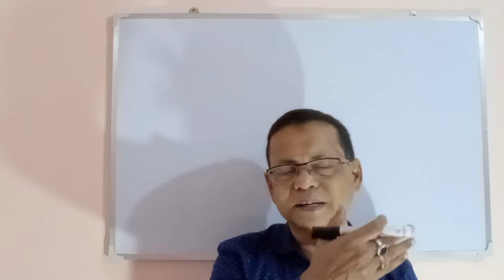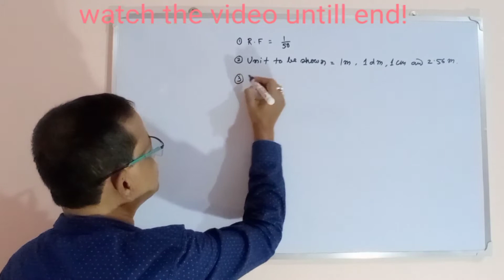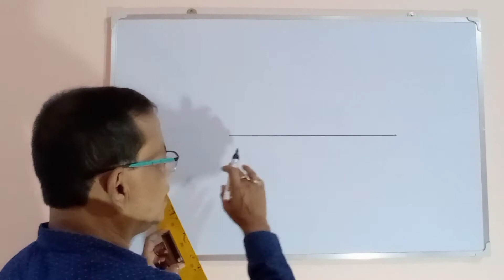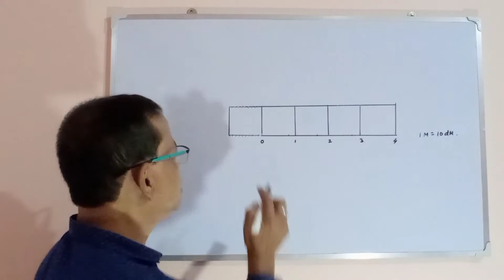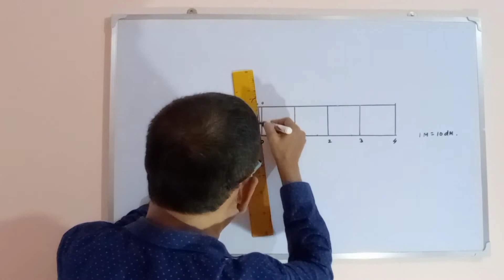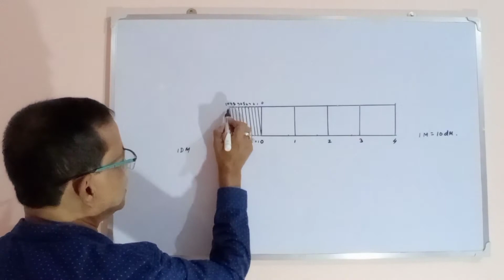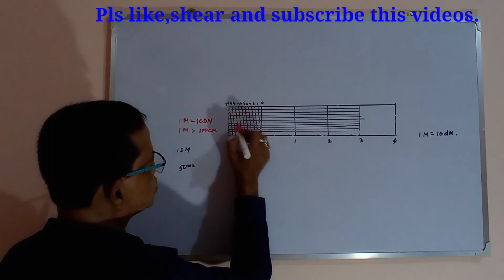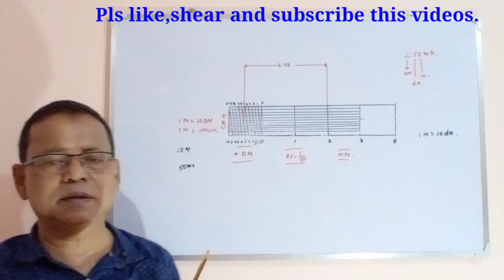To construct a diagonal scale.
To construct a diagonal scale of 1/50 to read metres,
decimetres and centimetres and long enough to
measure up to 5 metres.
Mark a distance of 2.56 m on the same scale.